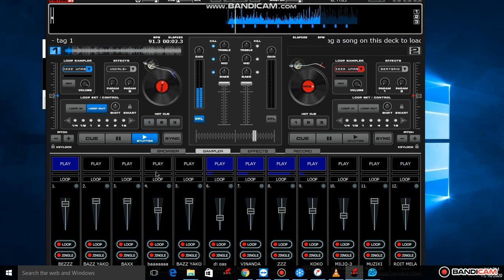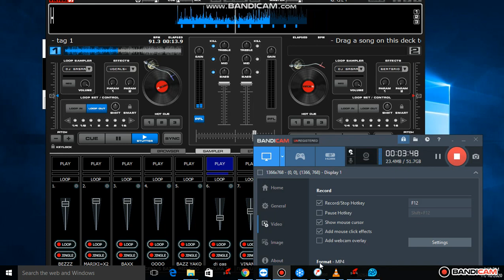ukiskia base hii TOKA KWENYE SPIKA